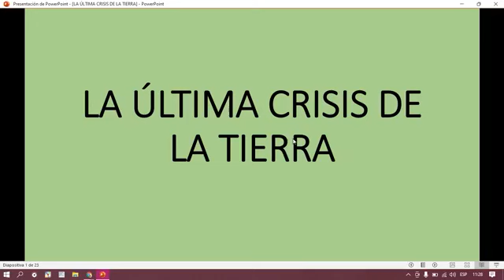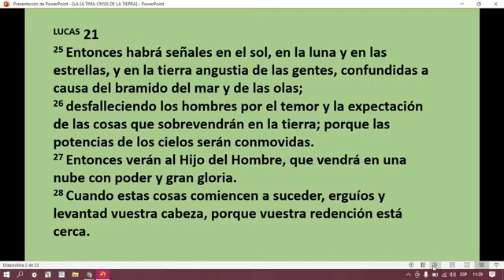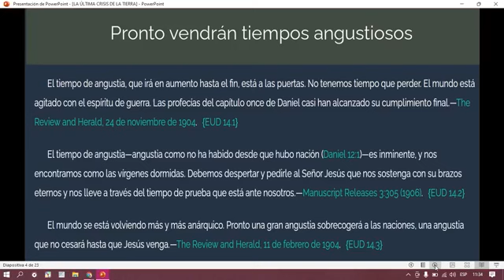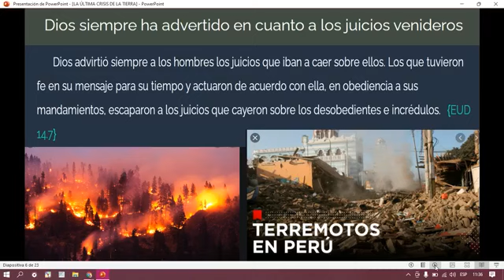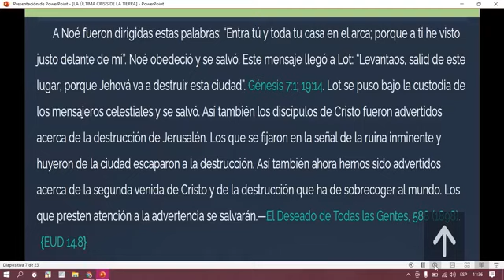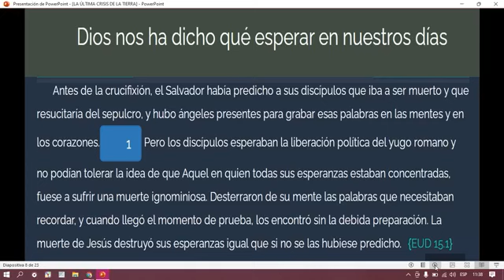SERMÓN CENTRAL: LA ÚLTIMA CRISIS DE LA TIERRA